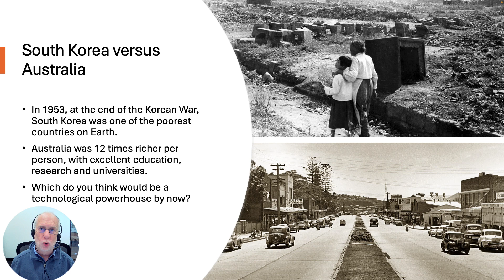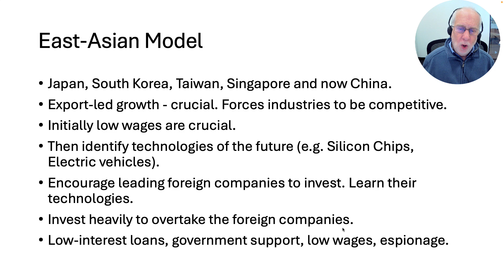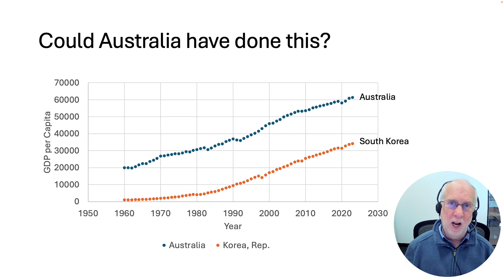East Asian Growth Model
Why did countries like South Korea become technological superpowers, while Australia did not?